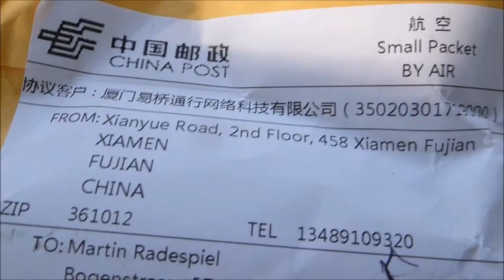Unboxing Netzteil 12V 2 A